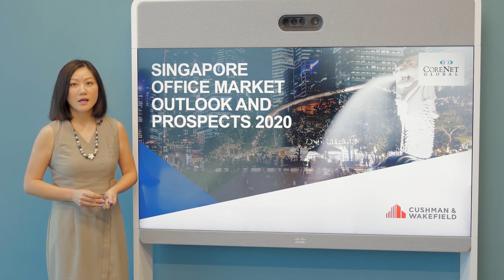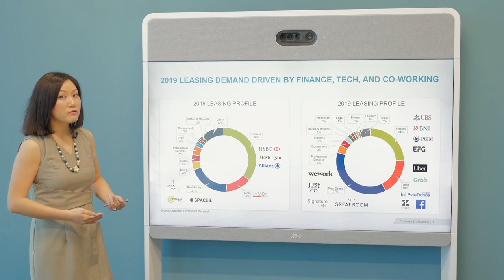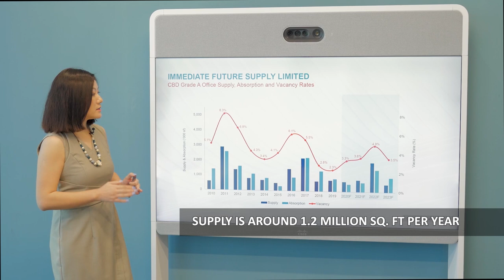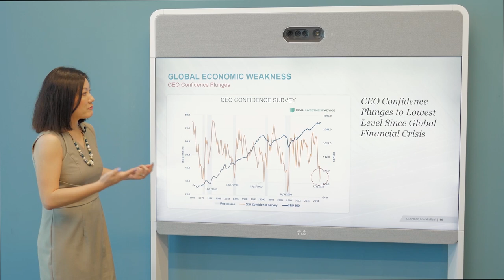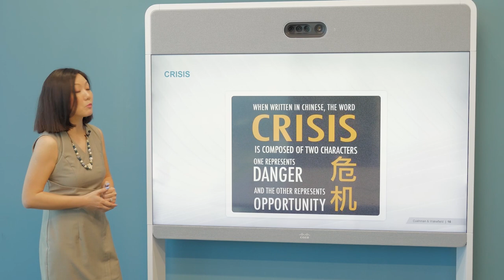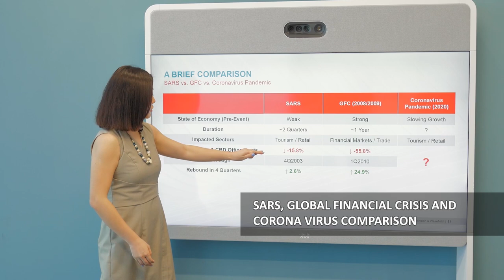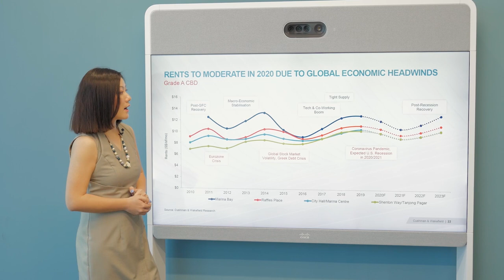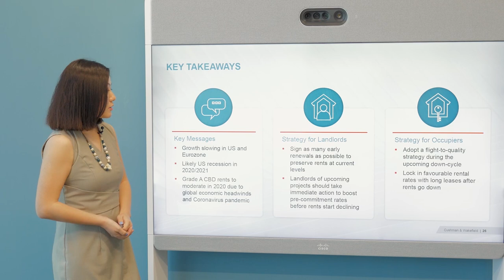2020 Real Estate Market Outlook | BritCham Singapore & CoreNet Global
Organised by our Built Environment Committee in collaboration with CoreNet Global Singapore Chapter, this discussion was recorded on 11th March 2020 with leading industry experts providing their insights on the opportunities and challenges of the year ahead in the real estate market for Singapore.

The panellists were Stuart Ross, Head of Industrial for SEA at JLL; Christine Li, Head of Research, Singapore and Southeast Asia for Cushman & Wakefield; Tim Armstrong, Head of Occupier Services and Commercial Agency for APAC at Knight Frank, and Sylvia Koh-Gratton, Senior VP at Capitaland.